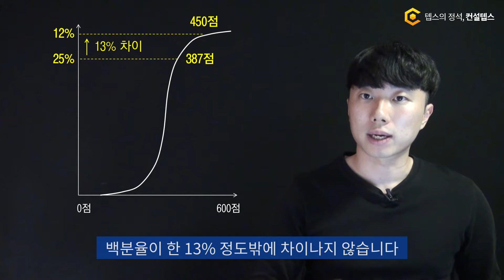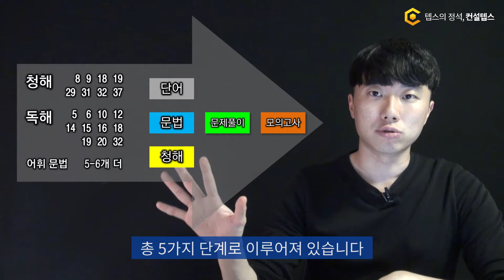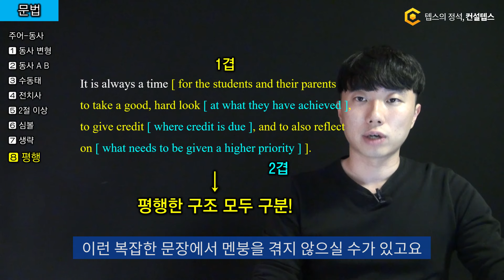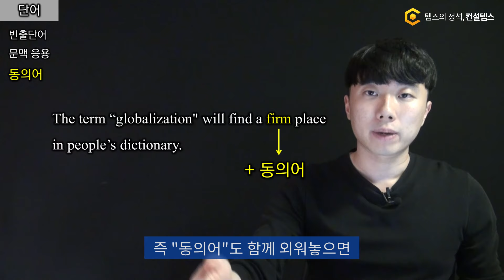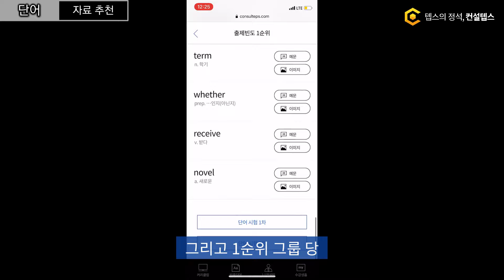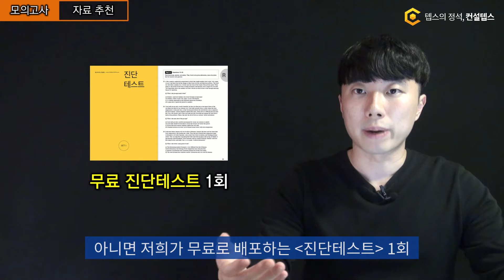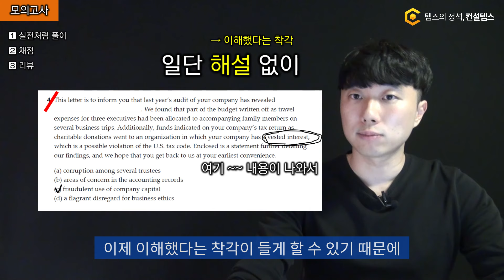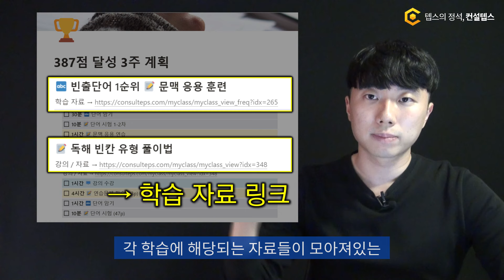3주 만에 텝스 387점 받는법, 이대로만 따라하세요. (feat.하지말것)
텝스 387점 3주 완성 공부법을 정리해드립니다.

단기에 뉴텝스 (TEPS) 점수가 필요하시다면,
독해 청해 어휘 문법 모두 이대로만 따라하세요!

0:00 몇개를 틀려도 될까?
4:11 문법
10:13 단어
14:11 청해
16:33 유형별 문제풀이
18:49 모의고사
24:24 요약
26:12 3주 계획표